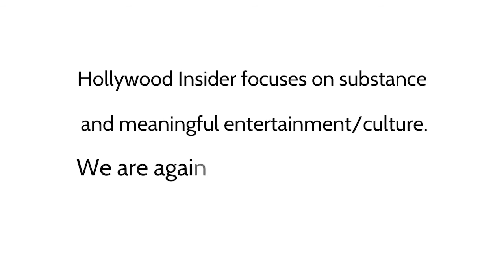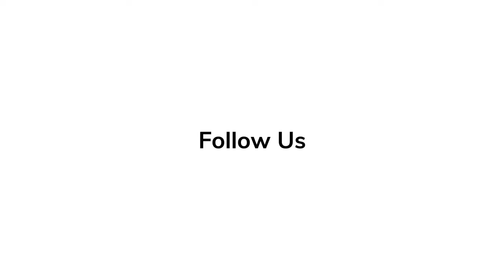The Rise and Journey of Shawn Levy — Producer & Director of Enjoyable Cinema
Part of the reason many of us are fans of film is the distinct variety in types of films being made for audiences to watch. Each year, excluding 2020 of course, there are big summer blockbusters and serious dramatic pieces alike releasing on the silver screen. While many of the films that veer towards the more serious, dramatic side of film are the ones we see popping up at the Academy Awards each year, that does not discount the value of movies that are made to entertain. Speaking for myself, the reason I go to the movies is to be entertained by a great story by great storytellers. Director and producer Shawn Levy is a great storyteller, however does not always receive the praise that his colleagues do; I believe this to be a mistake.